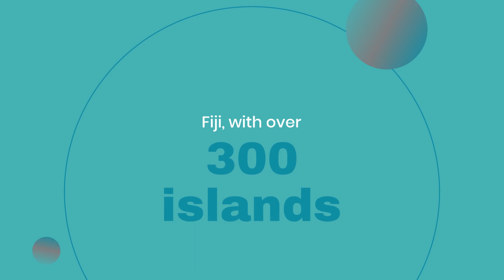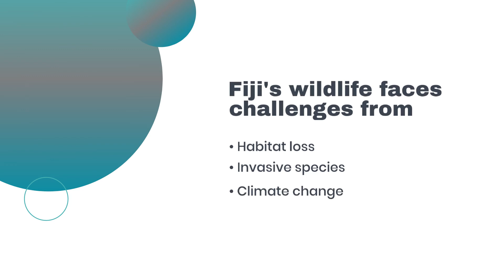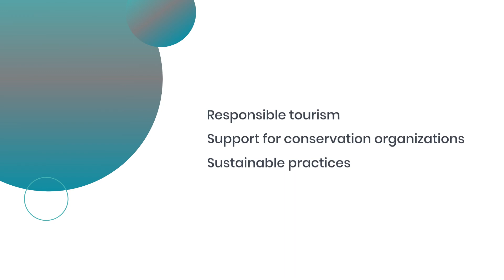Discover the Wildlife of Fiji: Essential Guide for Nature Enthusiasts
Dive into the mesmerizing world of wildlife in Fiji with our essential guide. Located in the South Pacific, Fiji is a tropical paradise teeming with diverse wildlife, both on land and underwater. Explore vibrant coral reefs, encounter colorful fish, and wander through lush forests inhabited by unique bird species. This video provides all the information you need to appreciate Fiji's rich biodiversity, ensuring your trip is educational and awe-inspiring. Join us on a journey into the wild heart of the Pacific!